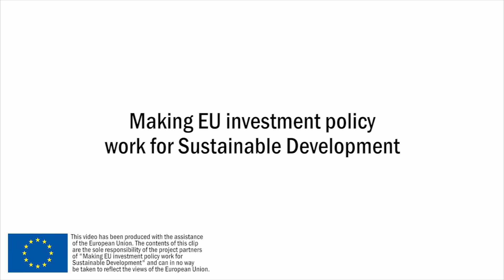Riza Damanik (IGJ): Newmont’s ICSID case withdrawal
This clip is part of the series "ISDS – Corporate weapon against public policies worldwide".
Filmed in October 2014 by Geoff Arbourne at the Asia-Europe People’s Forum in Milan/Italy.